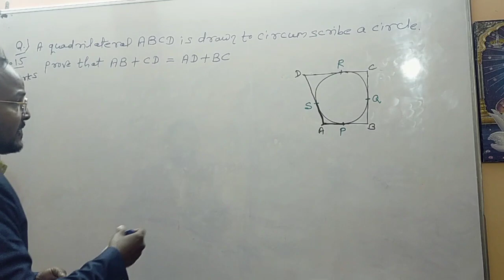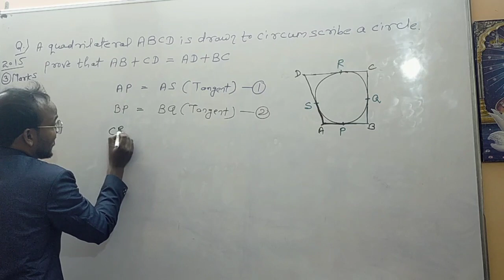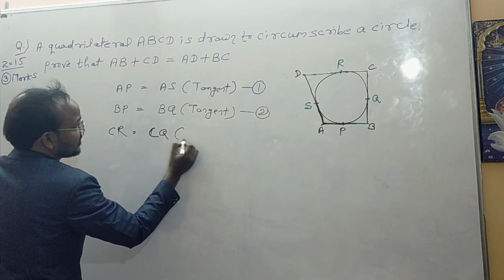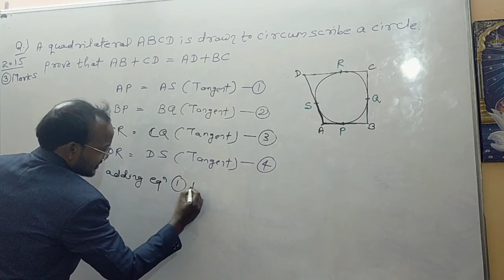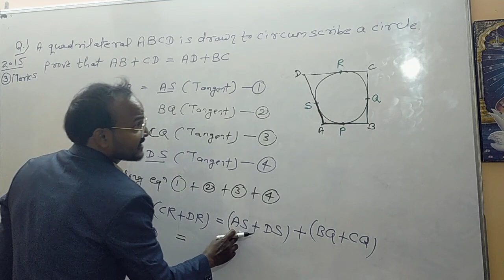2023-2021-2019-3-marks-quadrilateral ABCD is drawn to circumscribe a circle. Prove AB + CD = AD + BC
circle class 10 ncert
circle class 10 dear sir
circle class 10 pw
circle class 10 icse
circle class 10 important questions
circle class 10 introduction
circle class 10 physics wallah
circle class 10 ncert ex 10.2
circle class 10 ncert full chapter
circle class 10 ncert ex 10.1
circle class 10 ncert solutions
circle class 10 ncert exemplar
circle class 10 ncert ex 10.2 question 12
circle class 10 ncert examples
circle class 10 ncert 10.2
circle class 10 ncert ex 10.2 question 13
circle class 10 cbse
circle class 10 cbse class videos
circle class 10 cbse malayalam
circle class 10 cbse full chapter
circle class 10 cbse guidance
circle class 10 cbse board
circle class 10 cbse exercise 10.2
circle class 10 cbse physics wallah
circle class 10 cbse in tamil
circle class 10 cbse ncert
class 10 cbse circle chapter
class 10 cbse circles malayalam
class 10 cbse circles important questions
class 10 cbse maths circles
cbse class 10 circles exercise 10.2
class 10 cbse maths circles ncert solutions
class 10 cbse areas related to circles
class 10 cbse maths chapter circles
circles ncert solutions
class 10 circles ncert exemplar
class 10 circles ncert solutions 10.2
class 10 circle ncert
class 10th ncert circle chapter
class 10 ch circles ncert solutions
class 10 ncert circles ex 10.2
class 10 ncert circles exercise 10.2
class 10 circles full ncert
class 10th circle ncert solution